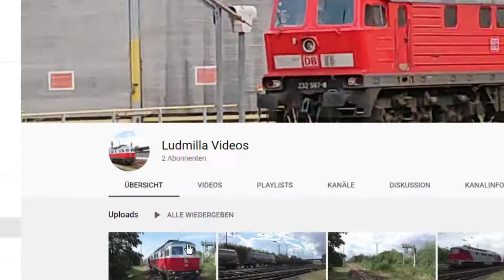Kanal Trailer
Made by P.I.W.  (-:

Musik Jim Yosef Ellipse